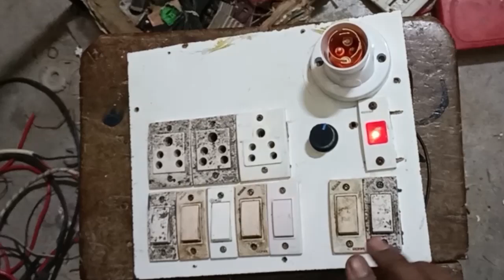high quality extension board/मोटर कंट्रोल kit